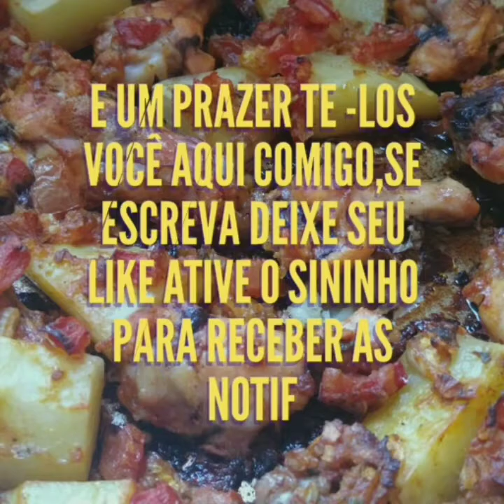Coxinha de frango assada com batatinha